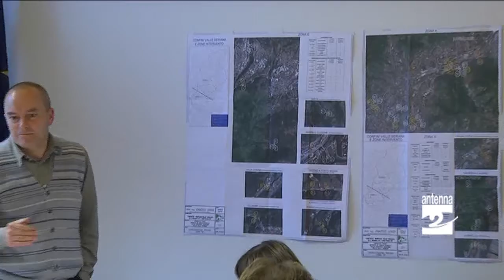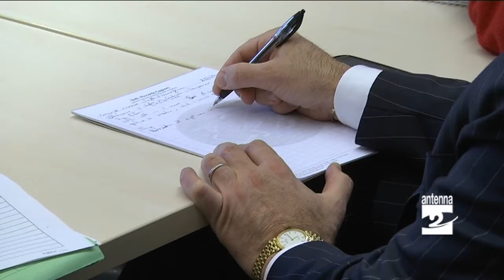Valle Seriana presentato ai sindaci il progetto di videosorveglianza Antenna 2 TV 28042014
Presentato ai sindaci in Comunità montana a Clusone il progetto di videosorveglianza.